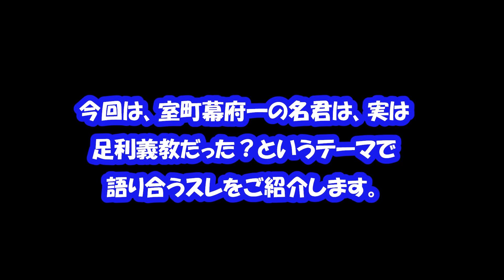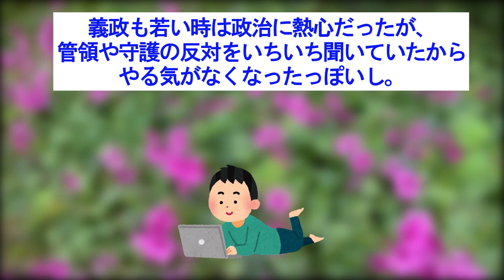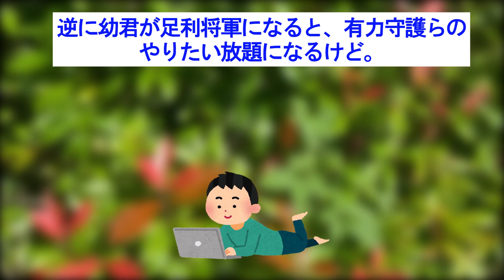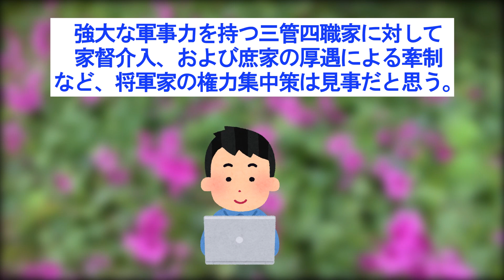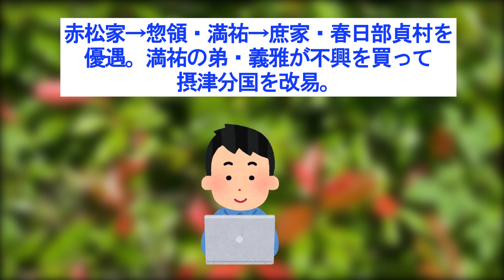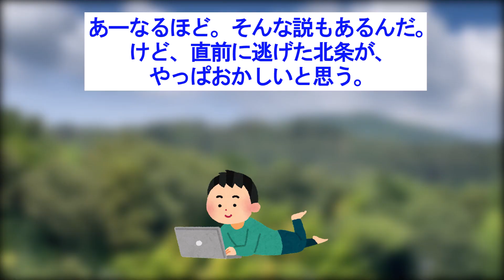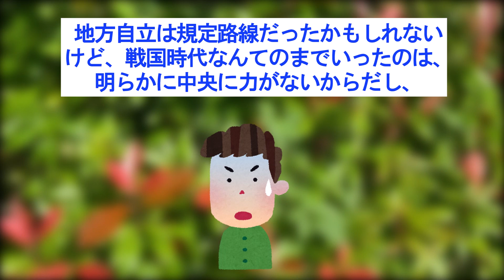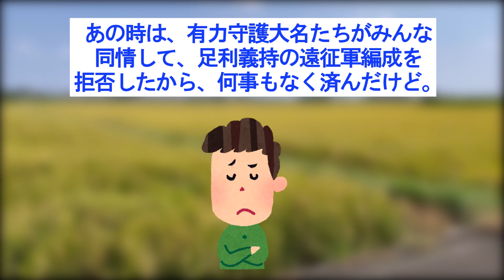【2ch日本の歴史】実は室町幕府一の名君？６代将軍、足利義教は何者？【2ch日本史】【2chスレ歴史】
【動画の説明】
室町幕府６代将軍、足利義教。
1441年に家臣の赤松満祐に暗殺されて
しまったことで有名ですよね。
義教は、気が短かったというエピソードが
ありますが、一体どのような人物
だったのでしょうか。
今回は、室町幕府一の名君は、実は
足利義教だった？というテーマで
語り合うスレをご紹介します。